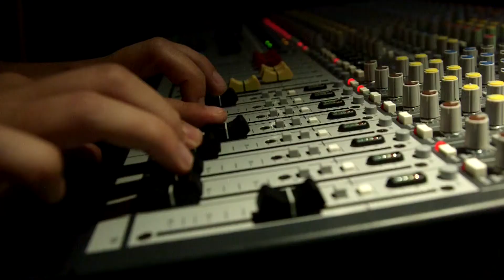Live on Elgin - Levi Hart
Ottawa musician Levi Hart plays an original song at the Live on Elgin open mic